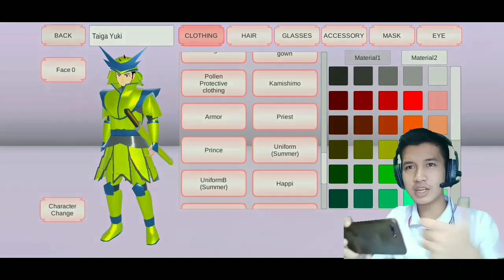Lawan YAKUZA pake pedang STAR WARS!! PEDANGNYA Bisa Muncul Kekuatan Super - SAKURA SCHOOL SIMULATOR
Waw seru banget kan pedang star wars nyrs bisa keluar kekuatan super!! Musuhnya sampe mental semua wkwkwk
Hmmm cukup penasaran kan,
Semoga video ini dapat menjawab rasa penasaran kalian. See You in my next video

Terima kasih teman teman udah baca deskripsi, silahkan kalian komen dibawah jika kalian pngn request video apa yang kalian suka